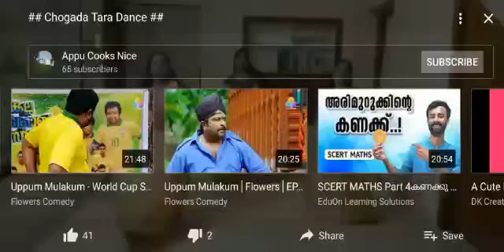Recipe No.5 Stuffed Banana# APPU COOKS NICE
Hi
Welcome back.
Today i am making Stuffed Banana
It is very easy and yummy
Sorry it is not rava its coconut.
I will be back with other yummy recipes soon.